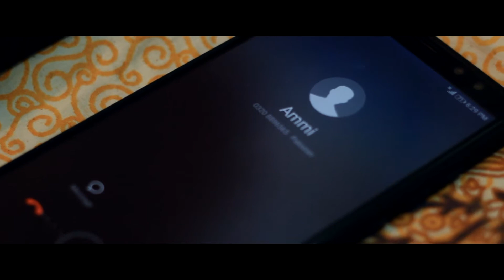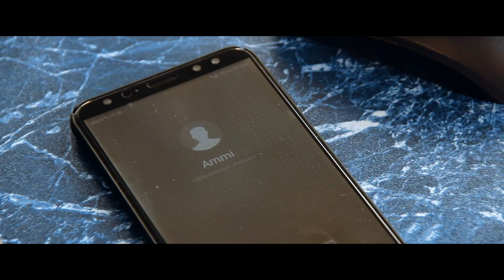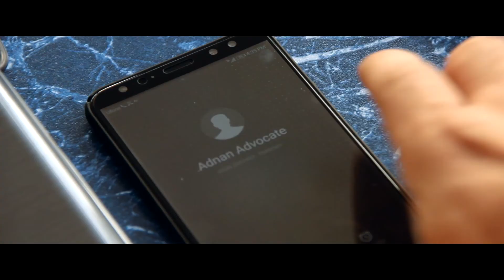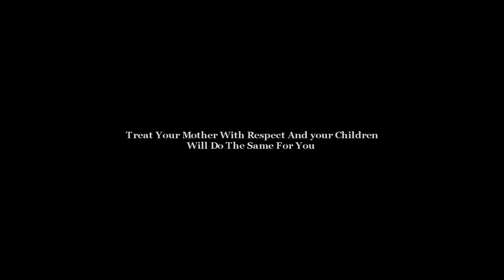MMB "My Mom'S Birthday" short film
Directed By Adeel wali Raees
It is that time of the year again. The time to thank and love your mother. The time to tell your mother how special she is. While it is not easy to profess your love for her when you are with her, face-to-face. Thank god for the written word, which can help express the love you feel for her. Sometimes, a simple message from your side can make her day. Even if you are not able to take her out that day or get flowers or a cake for her, even a well thought message can make up for the time being. Here are some wishes you can send this mother’s day.